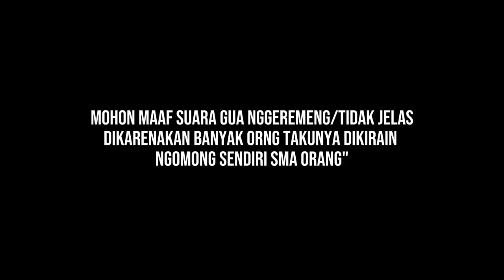QUEST DUNIA MONSTADT - CAIRKAN SEMUA BONGAHAN ES